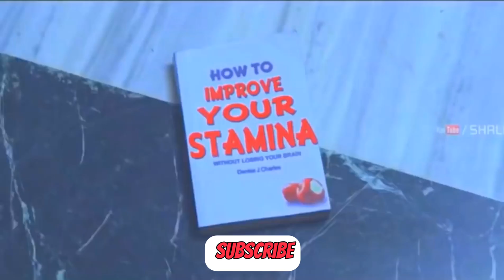Hot Romantic 💋♥ Couple First Night Whatsapp status video 2021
Your Queries -:
Status Video's Romantic WhatsApp Status Cute WhatsApp Status Videos
Sad shayari.
New Sweet WhatsApp status
New WhatsApp status
Special status
Romantic status
Awesome status
Love status cute love story
Heart Breaking WhatsApp status
Heart touching WhatsApp status